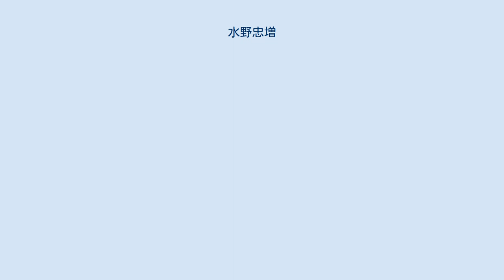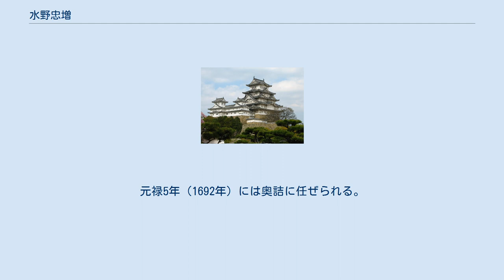水野忠増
水野 忠増（みずの ただます、寛永2年（1625年） - 元禄7年7月6日（1694年8月26日））は江戸時代の旗本。
 信濃国松本藩初代藩主水野忠清の四男。
母は側室。
2代藩主水野忠職の弟。
妻は土屋利直の娘。
幼名は長吉、通称は権兵衛。
官位は従五位下周防守。
 寛永18年（1641年）徳川家綱附きの小姓となる。
慶安3年（1650年）には西の丸の徒頭に転任し廩米500俵を与えられ、儀式の際に布衣（無紋の狩衣）の着用を許される。
明暦3年（1657年）小姓組番頭となり従五位下に任官し周防守を名乗る。
万治2年（1659年）に兄の忠職から俵米5,000石を分知され（幕府の廩米は収公）、寛文4年（1664年）同国筑摩郡2200石（5ヶ村）・安曇郡2800石（6ヶ村）に替地となる。
寛文元年（1661年）に書院番頭、寛文4年（1664年）に大番頭となるが、寛文11年（1671年）9月、黒書院への出御がたびたび遅れる件について改善を促されたが聞かず、発言も不遜であるとして大番頭を解任させられ、閉門となった。
寛文12年（1672年）12月、赦免されて寄合に列する。
延宝6年（1678年）、大番頭に復帰。
天和2年（1682年）には幕府から丹波国氷上郡2000石を加増され、知行が7000石となる。
元禄5年（1692年）には奥詰に任ぜられる。
元禄7年（1694年）に江戸で没し、小石川伝通院に葬られる。
長男の水野忠位が家督を相続する。